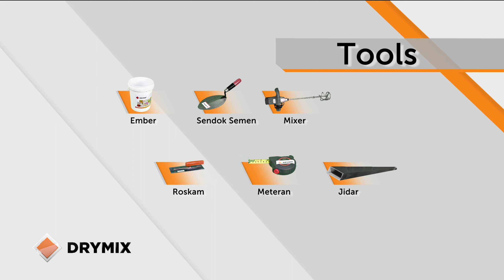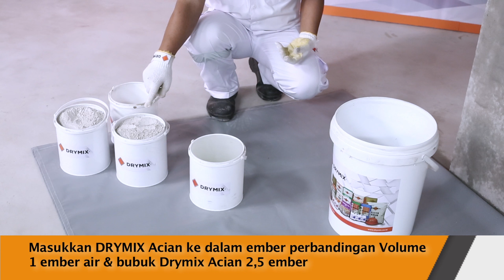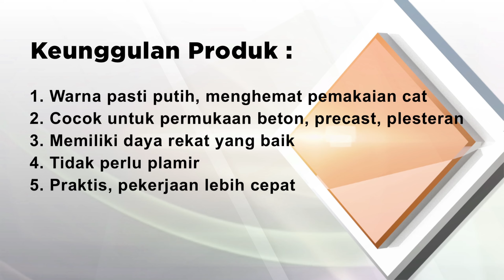ACIAN DRYMIX | VIDEO APLIKASI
video ini menjelaskan cara pengaplikasian dari Acian Drymix, mulai dari alat yang perlu disiapkan sampai teknik yang peerlu diperhatikan dalam pengaplikasian Produk Acian Drymix